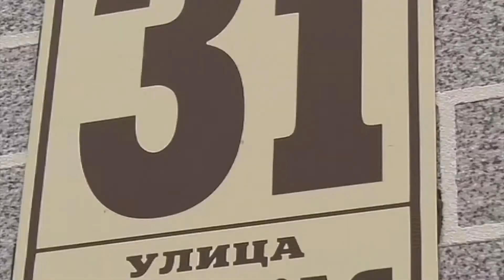Крымск. С новой квартирой!⠀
Сегодня ключи от новой квартиры в городе Крымске получили жительница многоквартирного дома по улице Адагумской в хуторе Красном.⠀
Здание было признано аварийным в 2016 году. Расселение этого дома ведется благодаря нацпроекту «Жилье и городская среда» в рамках регионального проекта «Обеспечение устойчивого сокращения непригодного для проживания жилищного фонда».⠀
Отметим, что в 2019 году только четыре района Краснодарского края получили средства на реализацию этого проекта.⠀
Подробно о реализации национальных проектов в Крымском районе - у руководителя муниципалитета Сергея Олеговича Лесь @les_so_glava. ⠀